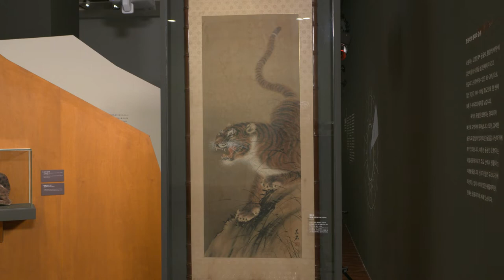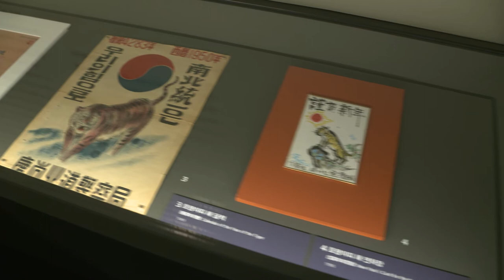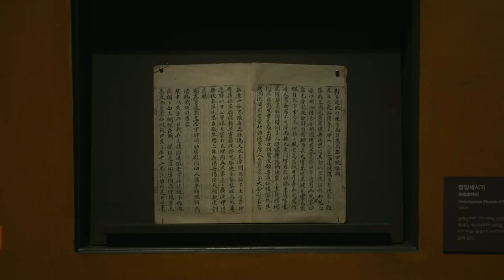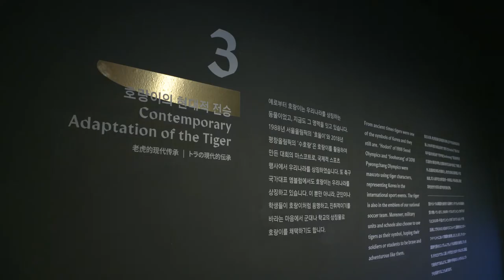[전시라이브러리] 호랑이 나라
전 시 명: 호랑이 나라
전시 장소: 국립민속박물관 기획전시실 2
전시 기간: 2021년 12월 22일(수) ~ 2022년 3월 1일(화)
전시 내용: 임인년 호랑이띠 해를 맞이해 호랑이의 상징과 문화상 조명
전시 자료: 맹호도(猛虎圖) 등 유물과 영상 70여 점
전시 구성
 프롤로그 호랑이의 생태와 습성

1부 십이지와 호랑이띠
2부 호랑이 상징과 문화상
3부 호랑이의 현대적 전승